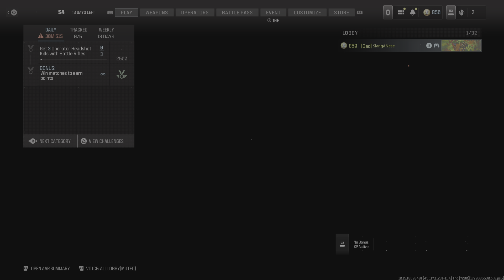Call of Duty MW3 GunGame Win!